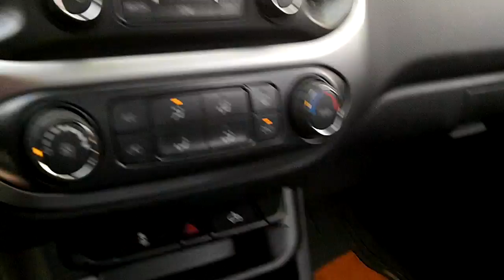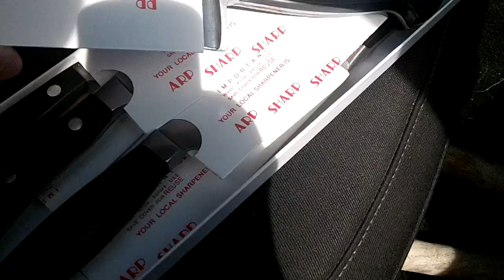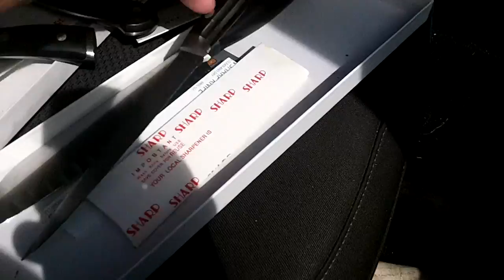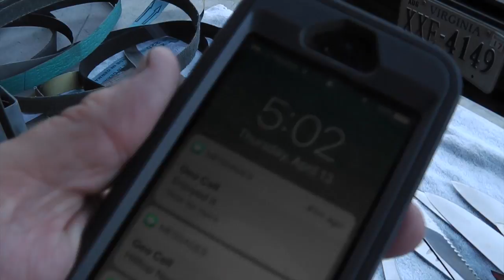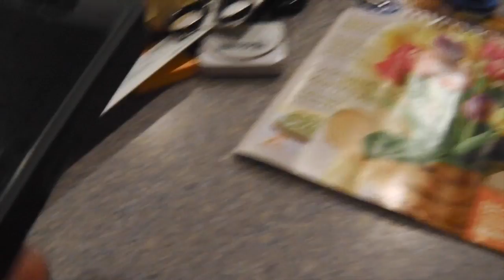BLADE SHARPENING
Another day of sharpening knives. i like it

Please Visit my Knife Wed Page for info.

GEAR I USE:
KNIFE STUFF
1 x 42" Kalamazoo  x 3
1 x 42" Viel
10" Eastwood Buffer - 2 speed
6" Baldor Buffer
3m Trizact sharpening belts